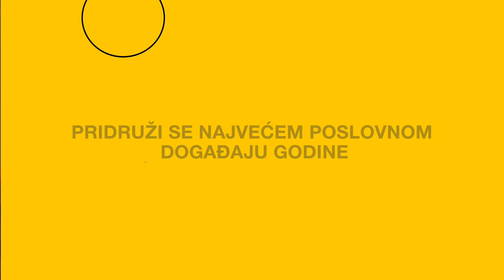Success Day 16.11.2024. I promo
Predstavljamo voditelje i predavače događaja koji se ne propušta! 🎉
Pridružite nam se 16. novembra u 11 časova, u Plavoj dvorani Sava Centra u Beogradu, i ne propustite ovu priliku za inspiraciju i napredak! 🏆✨